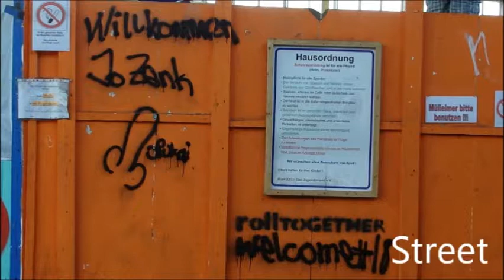Blader - Reise Sommer 2012 Tourstopp 1 Mühlhausen mit Nils + Mika